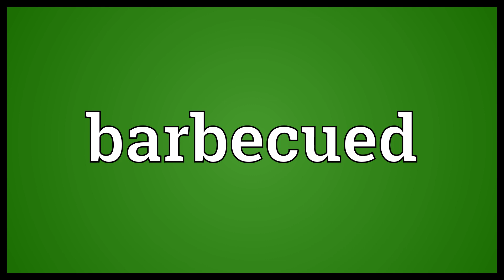Barbecued Meaning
Video shows what barbecued means. Cooked in a barbecue.  Barbecued Meaning. How to pronounce, definition audio dictionary. How to say barbecued. Powered by MaryTTS, Wiktionary